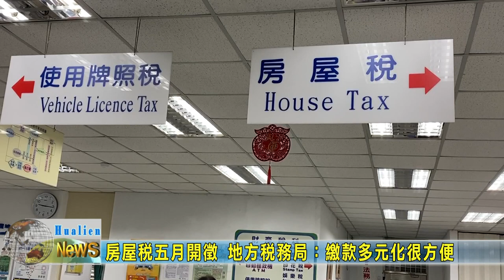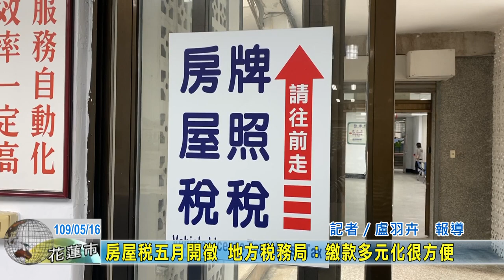20200516 02 房屋稅五月開徵 地方稅務局：繳款多元化很方便